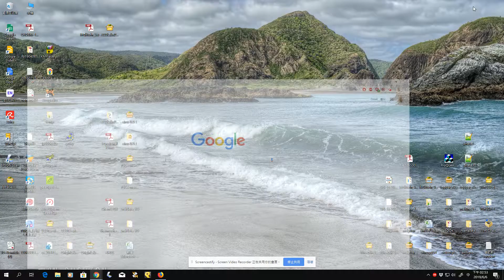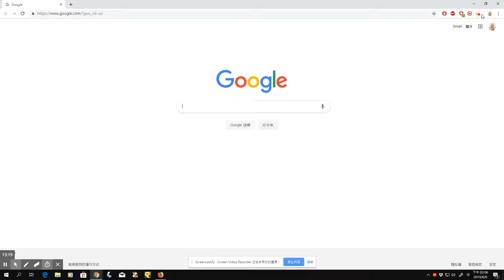MEB_Ex_4_6_3_rev